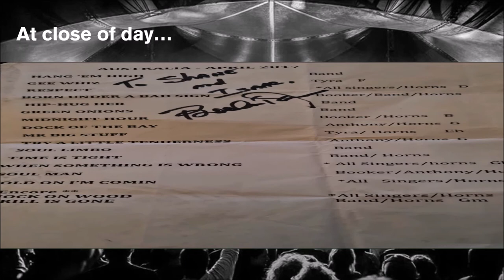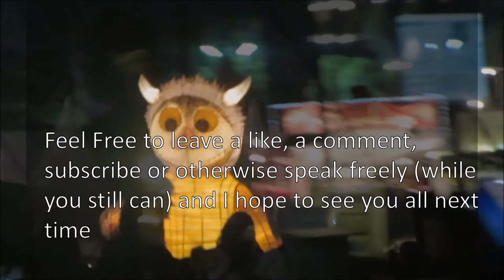The Righteous Bojambo #50 - Rock and Roll All Nite. Party Every Day.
A video about live music in sweaty rooms, deafening bands and swirling mosh pits, the best of times as the music hits you square in the chest and the worst of times when you realise that a failing body won't hold you up for it anymore.